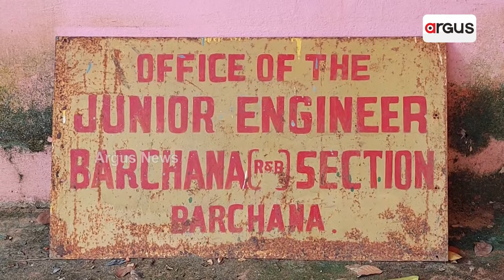ଅଭିଶପ୍ତ ପାଲଟିଛି ବନ୍ଦାଳ-ଏଣ୍ଡରପଦା ରାସ୍ତା || Road Problem || Jajpur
ଅଭିଶପ୍ତ ପାଲଟିଛି ବନ୍ଦାଳ-ଏଣ୍ଡରପଦା ରାସ୍ତା । ଜାତୀୟ ରାଜପଥ ୧୬ ନଂ ଚଣ୍ଡିଖୋଲ-ଭୁବନେଶ୍ବରକୁ ସଂଯୋଗ କରୁଥିବା ବନ୍ଦାଳ-ଏଣ୍ଡରପଦା ପୂର୍ତ୍ତ ବିଭାଗ ରାସ୍ତାର ଏ ହେଉଛି ବାସ୍ତବ ରୂପରେଖ । ଆଜି ନୁହେଁ କି କାଲି ନୁହେଁ ଏହା ଅଞ୍ଚଳବାସୀଙ୍କ ବର୍ଷ ବର୍ଷ ଧରି ସମସ୍ୟା।